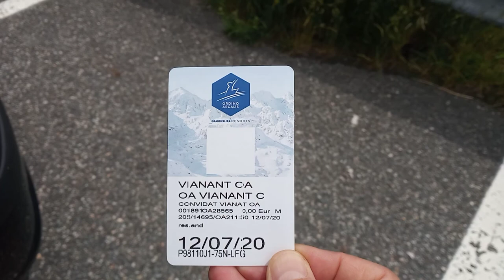Andorra.Grandvalira.The Tristaina Cable Car.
The Summer, the panoramic views of the Ordino Arcalís slopes from the Tristaina Cable Car. In just five minutes you can cover the route that connects Hortell with Coma.
Ikson - Stardust (Official)